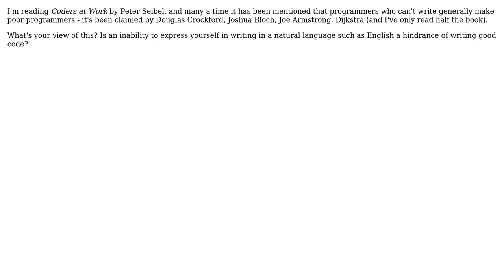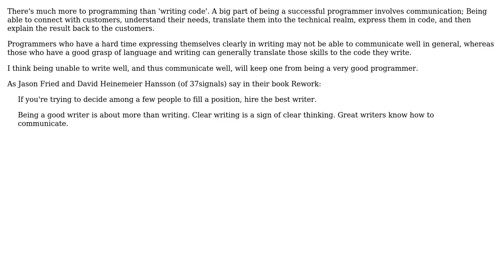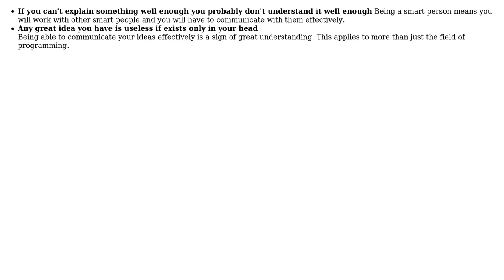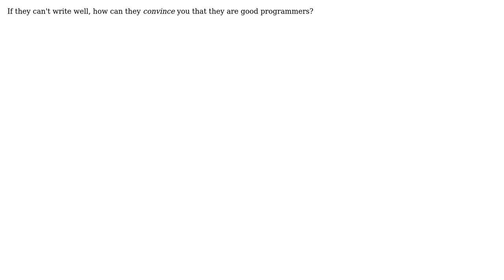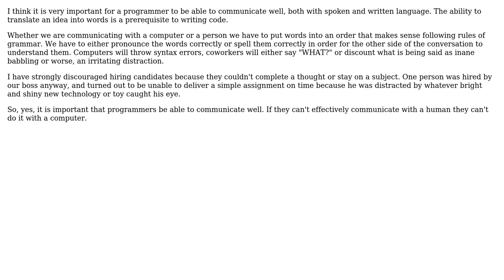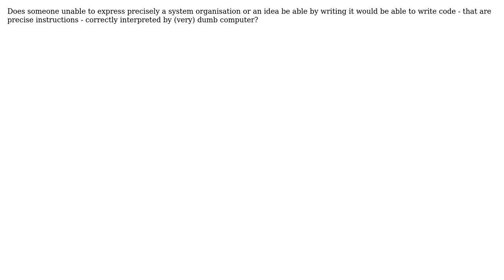Software Engineering: Do poor writers make poor programmers? (12 Solutions!!)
Software Engineering: Do poor writers make poor programmers?

With thanks & praise to God, and with thanks to the many people who have made this project possible! | Content (except music & images) licensed under CC BY-SA | Music | Images & others | With thanks to user Tony user tia user the Tin Man user Michael Riley - AKA Gunny user Klaim user Kirk Fernandes user Ken Henderson user Guffa user gablin user Eric King user Bobby Tables user back2dos and the Stack Exchange Network Trademarks are property of their respective owners. You are responsible for your own actions.